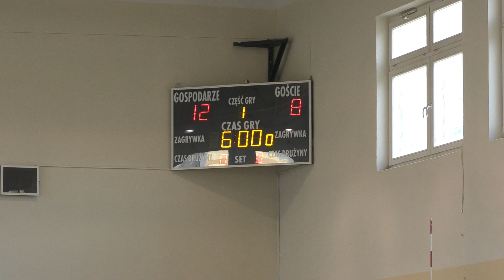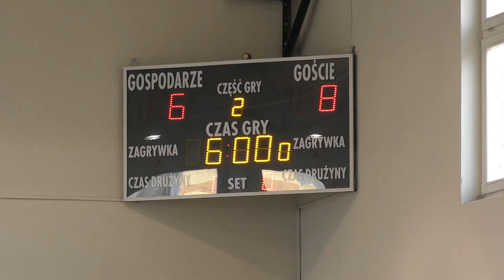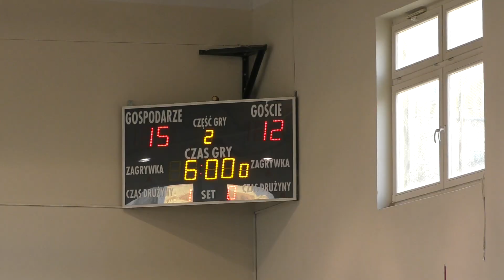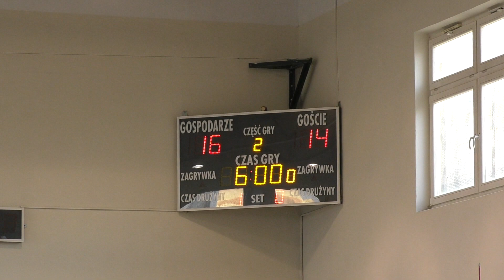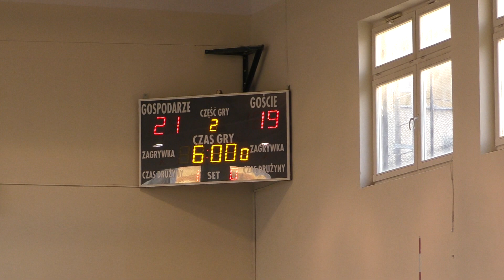Gedania Gdańsk vs UKS Pomorzanie Pogodno Szczecin - 1/4 MP Młodziczek Gdańsk 2018 - faza finałowa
Gedania zwyciężyła ale szczecinianki zmusiły je do maksymalnego wysiłku. Gdańszczanki miały spore kłopoty z przyjęciem. Set 1. zaczął się wysokim prowadzeniem gości. Po chwili przy zagrywce Kingi Gomółki (moja MVP) Gedania odrabia straty ale dopiero w końcówce zapewnia sobie zwycięstwo. Drugi set też nie był spacerkiem ale jednak pod kontrolą Gedanii. Wynik:2:0(25:21; 25:20)